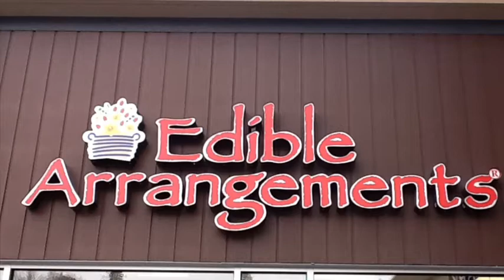The Sutton Scoop features Sam from Edible Arrangements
Edible Arrangements has a fresh fruit bouquet to make any occasion special - from birthdays, anniversaries and congratulations to business events and client gifts. Our bouquets are made fresh with premium fruit arranged in a variety of stunning displays. Each bouquet can be complemented with chocolate dipped fruit including dipped strawberries, dipped pineapple daisies, dipped banana slices, dipped Granny Smith apple wedges and more! Make every occasion special with Edible Arrangements.